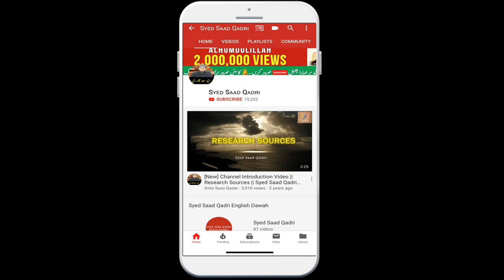Allah ka Khauf aur Jannat